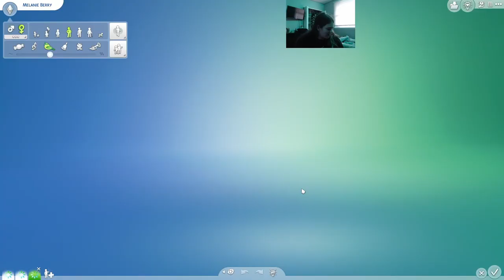Not so berry Challenge Sims 4 | Mint Gen Ep #6